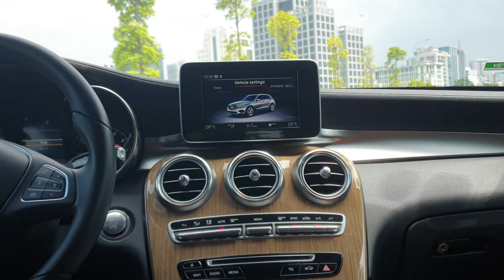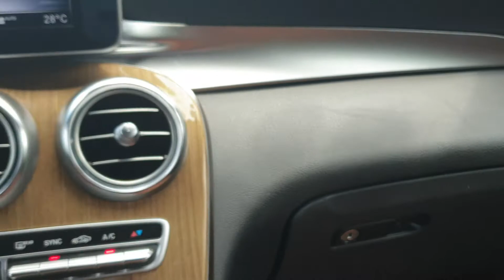[ Xe Đã Bán ] Mercedes GLC250 2016: Những nâng cấp nhỏ có thực sự đáng giá? | Việt Nhật Auto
Mercedes GLC250 2016 đã nâng cấp loa Burmester, Nước hoa hãng, Sạc pin không dây.

Mời các quý khách hàng qua cửa hàng em để được tư vấn, lái thử và cảm nhận được tốt hơn!

Em chuyên mua bán trao đổi ký gửi tất cả các dòng xe hơi đã qua sử dụng.
🚘 Mua - Bán nhanh gọn các loại xe lướt đời cao (không mua xe đâm va, xe ngập nước, xe có vấn đề pháp lý)
🔺 Miễn phí rút hồ sơ đối với xe biển tỉnh.
🔹 Miễn phí hợp đồng công chứng mua bán.
🔺 Hỗ trợ thủ tục vay bank nhanh và tốt nhất
🔹 Hỗ trợ khách thủ tục sang tên đổi chủ nhanh nhất.
🔺 Bao check hãng, giao xe Toàn Quốc

Xe Bán Ra Cam Kết
Bao check test mọi hãng trên toàn quốc tùy ý các bác chỉ định
Địa chỉ: Việt Nhật Auto - 89 Trần Thái Tông Cầu Giấy Hà Nội